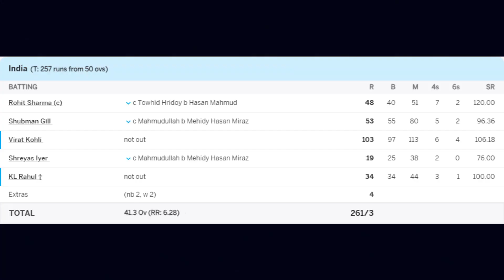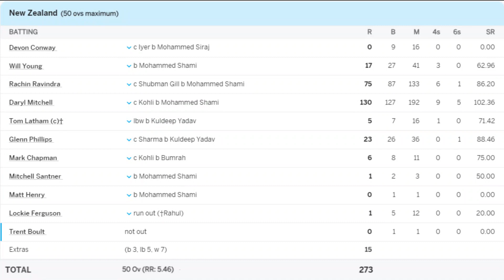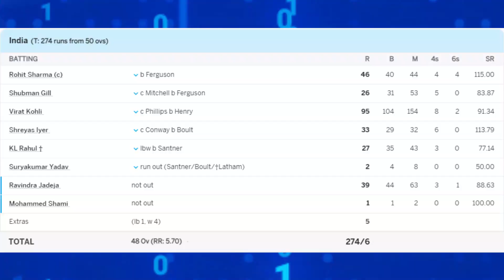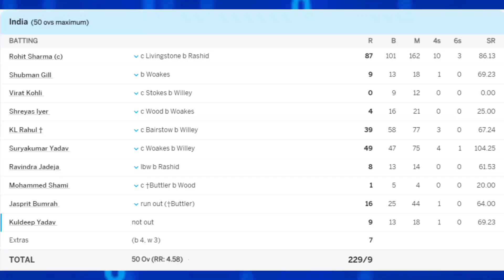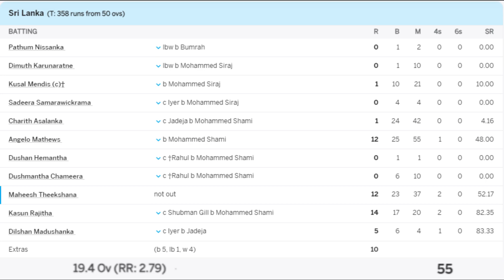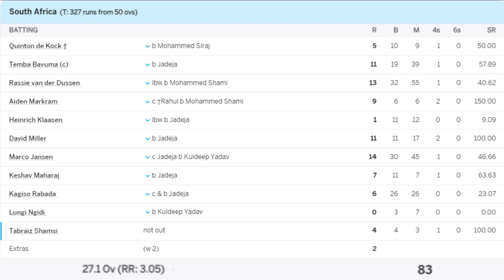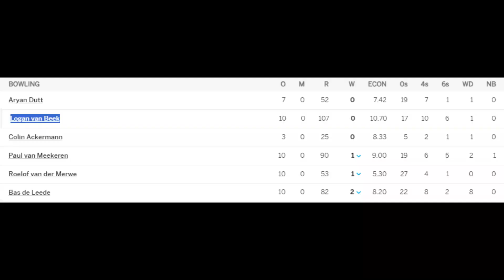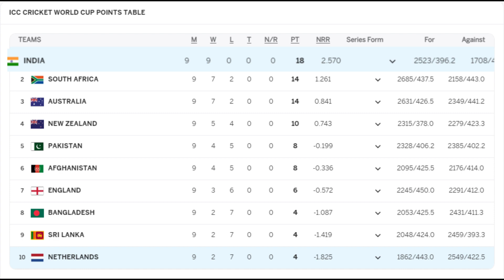India's Path to the Championship Part 2| Examining Team Effectiveness at the 2023 Cricket World Cup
🏏 India's Path to the Championship | Examining Team Effectiveness at the 2023 Cricket World Cup 🏆

Join us on a thrilling journey as we dissect India's incredible journey to the championship at the 2023 Cricket World Cup! In this in-depth analysis, we delve into the heart of the tournament, exploring the key factors that contributed to India's success. From stellar performances by individual players to the strategic brilliance of the coaching staff, we leave no stone unturned in understanding the dynamics that shaped India's path to cricket glory.

🔍 Key Highlights:

Player Performances: Unravel the standout moments from star players that defined India's success.
Team Dynamics: Explore the cohesion and teamwork that propelled India to the top.
Coaching Strategies: Analyze the tactical brilliance behind every move made by the coaching staff.
🤔 What made India the champions? Let's find out together!

👍 If you're a cricket enthusiast or simply love the thrill of sports analysis, this video is a must-watch.